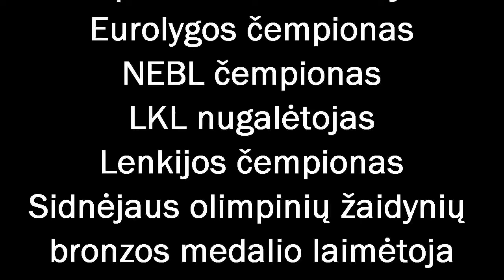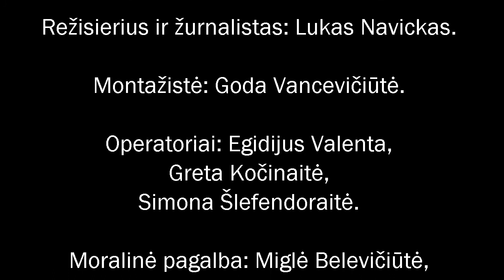Tomas Masiulis. Visiškai slaptai.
Kūrybinis Jaunųjų "Žalgirio" žurnalistų darbas.
Režisierius ir žurnalistas: Lukas Navickas. Montažistė: Goda Vancevičiūtė. Operatoriai: Egidijus Valenta, Greta Kočinaitė, Simona Šlefendoraitė. Moralinė pagalba: Miglė Belevičiūtė, Ingrida Vytaitė.